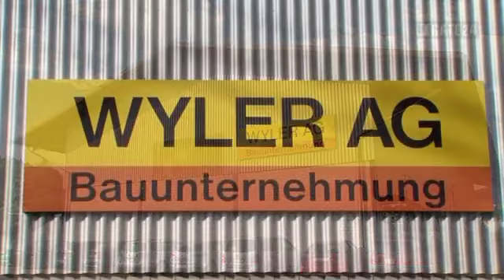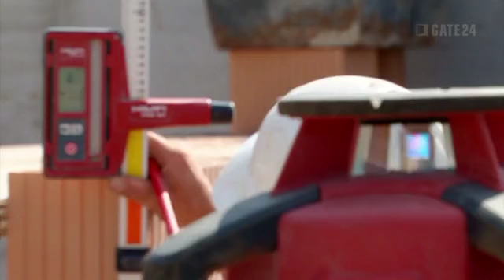Architekt Wyler Bau AG, Gibswil-Ried: gate24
Willkommen bei Wyler AG
Ihr zuverlässiger Partner im Hoch und Tiefbau.
Als mittelständische Bauunternehmung im oberen Tösstal erstellen wir hochstehende Bauten und helfen mit bei der Gestaltung unserer Landschaft.
Dank einem eingespielten Team von erfahrenen Baufacharbeitern und einer effizienten Bauweise bieten wir Ihnen Qualität zu fairen Preisen.
Auf den folgenden Seiten finden Sie weitere Informationen zu unserem Unternehmen und unseren Dienstleistungen.
Sprechen Sie uns an, wenn Sie einen zuverlässigen und fachmännischen Partner für Ihr Bauvorhaben suchen.
Firma
Die Wyler AG ist eine regional führende Bauunternehmung mit Sitz in Gibswil in der Gemeinde Fischenthal.
Mit unseren Partner zusammen realisieren wir anspruchsvolle Bauten im ganzen Zürcher Oberland und übernehmen die Planung für kundenspezifische Wünsche.
Dank effizienter Arbeitsweise, motivierten Mitarbeitern und einem modernen Maschinenpark erledigen wir alle Aufträge termin- und kostengerecht bei einem hohen Qualitätsniveau.
Auf die Zufriedenheit unserer Kunden und Partner legen wir sehr grossen Wert und geben ihnen die Gewähr für ein sorgloses Bauen.
"Überzeugt" Wir freuen uns heute schon auf eine Anfrage von Ihnen.

Architektur, Planung, Bauleitung, Bauen, Renovieren

Wyler Bau AG
Eschmattstrasse 10, 8489 Gibswil-Ried